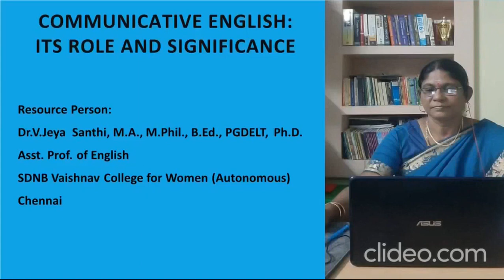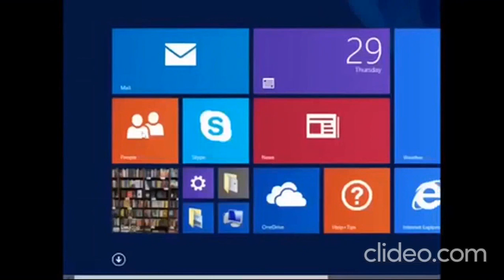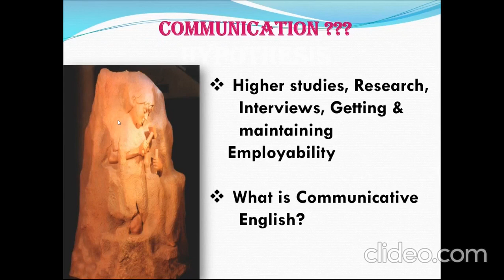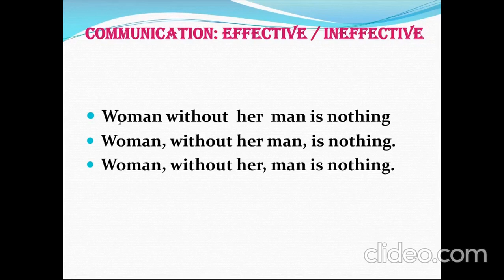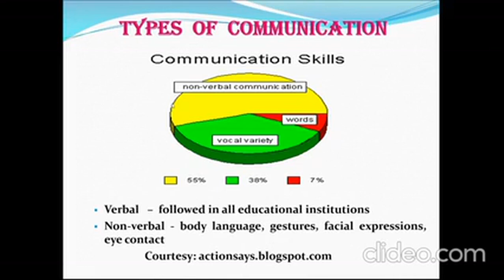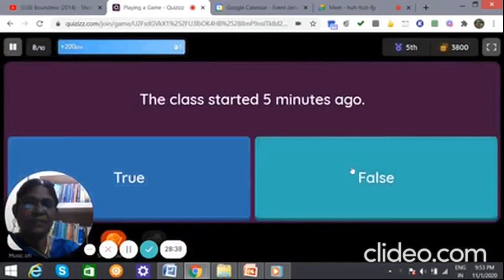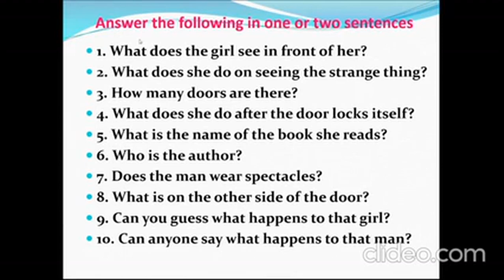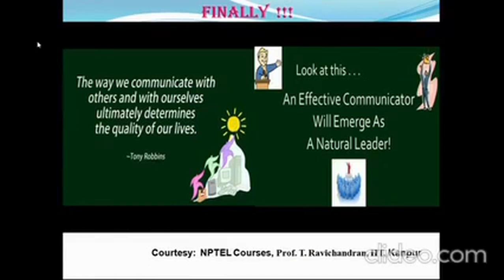Webinar by Department of English, Noble College of Arts and Science for Women, Palavanatham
I thank the Management and the organizers, especially Dr.R.Selvam, M.A., M.Phil., Ph.D., the Head of the Department of English, Noble College of Arts and Science for Women, Palavanatham for  offering me a chance to be the resource person in this webinar. As the College is situated in a rural background, I was assigned to speak on "The Role and Significance of Communicative English" which is the need of the hour. I explained what is communicative English and the ways to enhance the communication skills of the learners there. Though the students belong to rural area, I had a nice time with them as they listened and participated enthusiastically. I wish them bright future - Dr.V.Jeya Santhi, M.A., M.Phil., B.Ed., PGDELT, Ph.D., PGCTE.